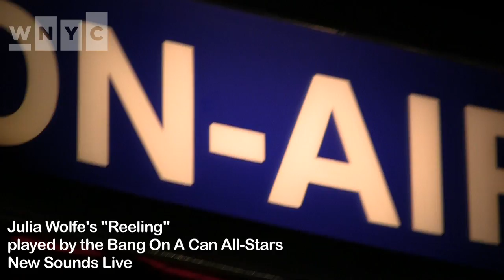"Reeling" The Bang On A Can All-Stars on New Sounds Live, Composed by Julia Wolfe